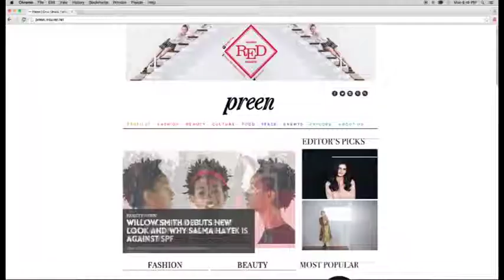Preen.ph Launch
Music: You Only Live Once - The Strokes